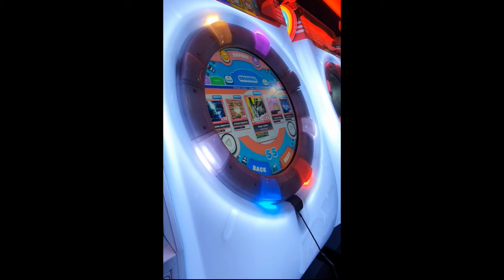THIS IS SO CRAZY!!! | [MaiMai DX] "Hyper Active" (Expert lv11)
Result : 93.72% (AA)
Composer : HiTech Ninja